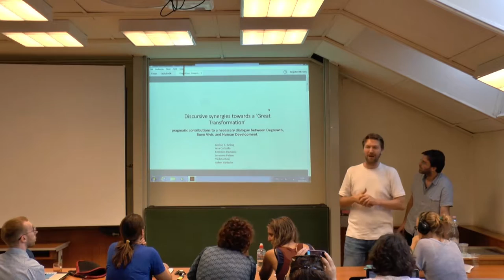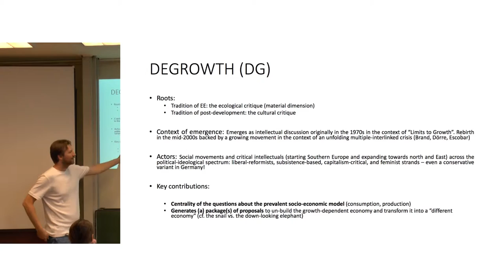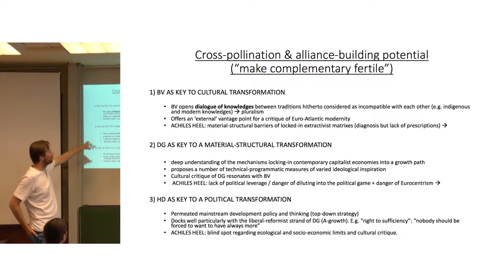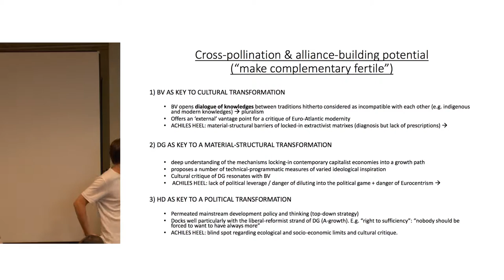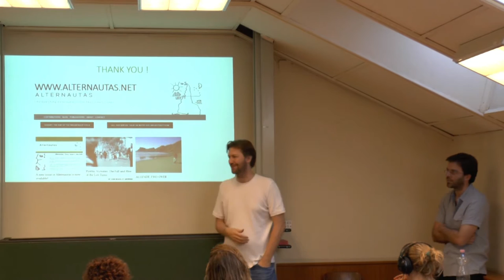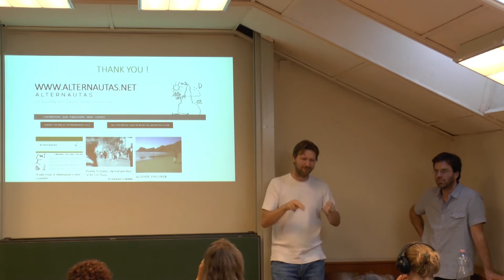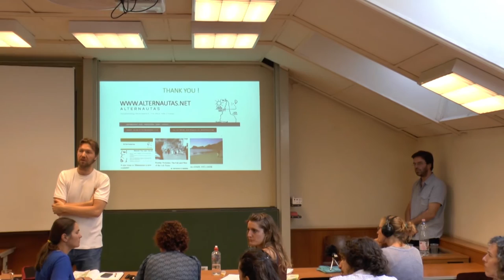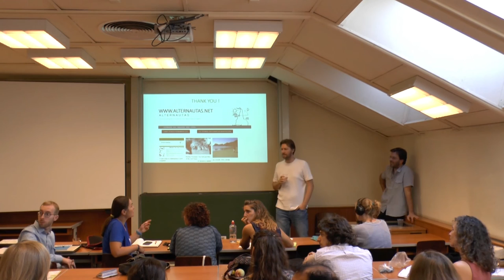Discursive synergies towards a ‘Great Transformation`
Speaker: Adrián Beling, Julien Vanhulst
Degrowth Conference Budapest, 02/09/2016

Since the early 70's three approaches to development thinking have emerged to criticize and try to overcome the dominant perspectives of "economic development" and "economic growth". These include the ideas of Degrowth, Human Development and Buen Vivir. Proponents of Degrowth aim to create a post-growth society based on material sufficiency, individual and collective well-being and ecological sustainability. Human Development has emphasized the multidimensionality of human well-being and the limits of prevailing indicators of development, focusing instead on the real freedoms that people enjoy to achieve a worthy human life. Buen Vivir, stemming from the cosmovisions of Andean indigenous people, brought alternative views on critical aspects of social life and on the relation between human societies and nature (including rights for Nature).
These perspectives have emerged somewhat independently from each other, yet they advance the common goal of deconstructing the idea of development equated with economic growth. Surprisingly, the literature has hardly made any reference to the potential for comparison, mutual engagement, and cross-fertilization. This article seeks to contribute to filling this gap. Through an exploratory literature review, they identify potential common ground, complementarities and differences among these approaches, both in terms of the innovations they introduce in socio-political and cultural imaginaries, and the possible synergies amongst them. Here they open up new avenues of research to find new ways of conceiving a good life beyond growth, contributing to fundamentally transforming modern societies towards sustainable and worthy futures.